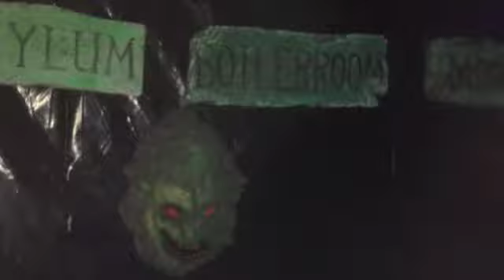Ghost House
Almost Done